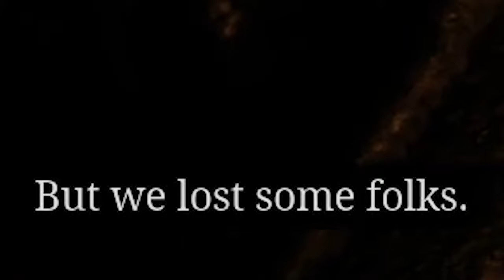Let's Play RED DEAD REDEMPTION 2 | Ep. 1 - The Beginning Stages (PC RDR2 Gameplay & Walkthrough )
Hi guys! Today I have started my red dead redemption 2 gameplay series! :D I love watching gameplay of red dead redemption 2 because you never know whats going to happen in this crazy game so i introduce to you gameplay part 1 for my rdr 2 gameplay let's play. I have watched many red dead 2 gameplay part 1 videos before i pressed record on obs for this game haha. I really do hope you enjoy episode 1 of rdr2 gameplay. I loved the first one and the new game is sooooo good living up to its expectations i guess i could do a review of the game after i complete it when ever that will be! :p but never the less welcome to... rdr2 gameplay part 1 and we are playing on pc for red dead redemption 2 pc gameplay. I havent done a let's play since tomb raider must have been 2016 as thats when i got into streaming haha. Make sure to watch the red dead redemption gameplay series as ill be having a video on rdr2 pc gameplay tomorrow too and who knows I could do a red dead 2 online gameplay part 1 as well! :D Im getting used to the fact of recording and I thought wjhy not do a red dead redemption 2 part 1 gameplay to start off with? as the first game (rdr1) was one of my favorite games of all time!! I will defintly do a rdr2 online gameplay video as i loved lived and breathed the rdr1 online haha. Do you guys play red dead 2 online gameplay? let me know down below in the comments :p and maybe we could play rdr2 online together and make gameplay part 1, together xD Introducing red dead online gameplay very soon :p so lets get round to this and start this let's play red dead redemption 2!!

CPU: AMD Ryzen 5 3600xt
GPU: Sapphire Vega 64 (1687 Core 1070 Mem)
MB: MSI B450 Tomahawk
RAM: 32 GB (2x16GB) DDR4 3200Mhz
Cooling: Noctua NH D15
PSU: Seasonic 850w Gold Fully Modular

CPU: AMD Ryzen 7 3700x
GPU: Nvidia 1650 Super
MB: MSI X470 Gaming Pro Carbon
RAM: 16 GB (2x8GB) DDR4 3600Mhz
Cooling: Corsair H100x
PSU: Seasonic 750w Gold Fully Modular
Fans: RGBBBBBB!